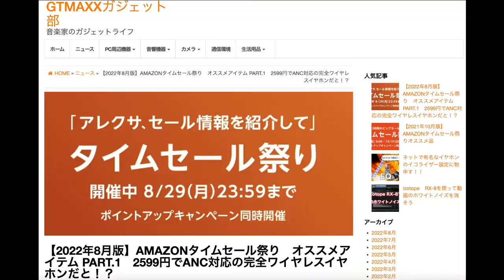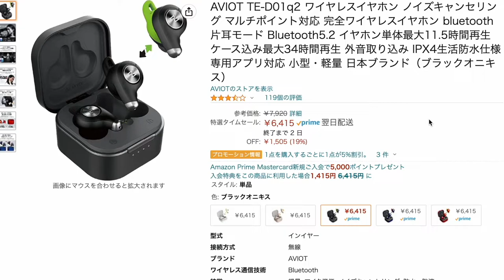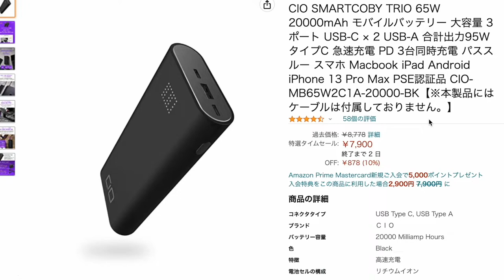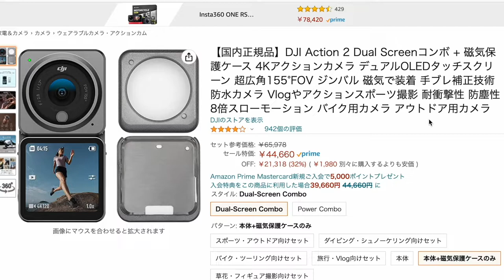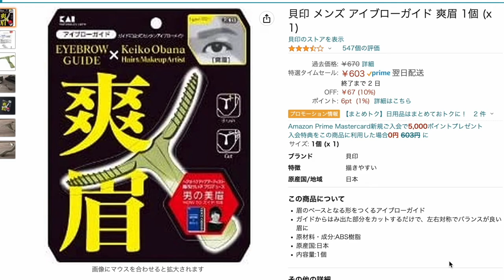【2022年8月版】AMAZONタイムセール祭り オススメアイテム PART 1 2599円でANC対応の完全ワイヤレスイヤホンだと！？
AMAZON タイムセール祭り　オススメアイテム紹介です。

【Amazon.co.jpアソシエイト】当サイトは、amazon.co.jpを宣伝しリンクをすることによってサイトが紹介料獲得できる手段を提供することを目的に設定されたアフィリエイト宣伝プログラムである、Amazonアソシエイト・プログラムの参加者です。

0:00 オープニング＆ポイントアップキャンペーンのお知らせ
0:40 ring&echo show 5
1:00 echo buds
1:28 Fire TV Stick 4K MAX
1:40 UGREEN HiTune T3
2:20 Aviot TE-D01v
2:56 Aviot TE-D01q2
3:25 CIO SmartCoby DUO
4:00 CIO SmartCoby TRIO
4:49 DJI ACTION 2
5:07 FIFINE K658
5:49 SALONIA ドライヤー
7:09 貝印　アイブロウガイド
7:46 花王　アタックリセットパワー
8:15 エンディング